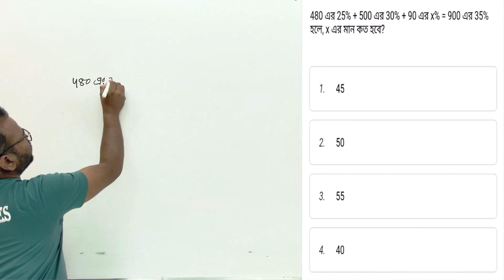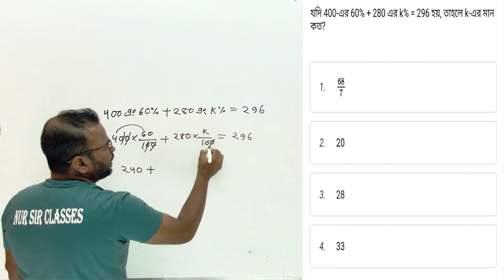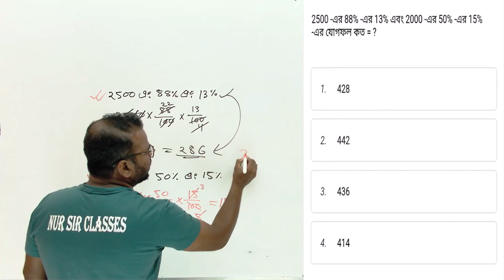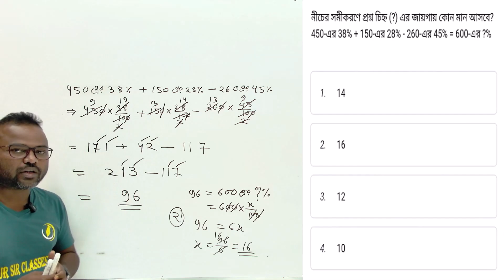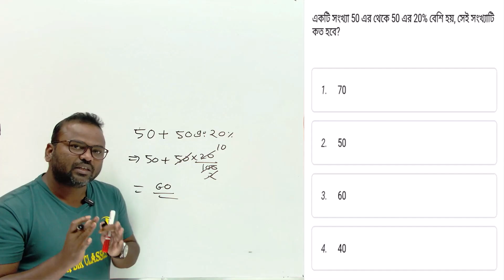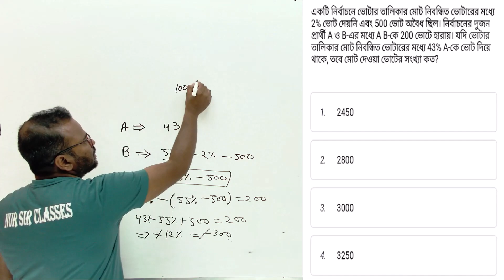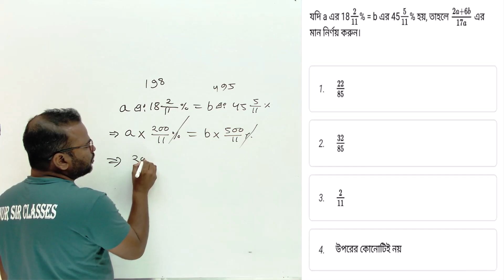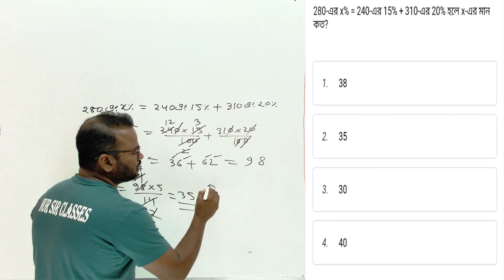Percentage in Bengali | class-06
Competitive exams often include sections that assess candidates' proficiency in mathematics, and percentages are a fundamental concept frequently tested in such assessments. Understanding percentages is crucial because it forms the basis for solving various quantitative problems. Here's an overview of the significance of percentages in competitive exams:

Basic Arithmetic Operations:
Percentages are an extension of fractions and decimals. In competitive exams, candidates are frequently required to perform basic arithmetic operations involving percentages, such as addition, subtraction, multiplication, and division. Proficiency in these operations is essential for solving numerical problems efficiently.

Data Interpretation:
Many competitive exams assess candidates' ability to interpret data presented in the form of tables, charts, and graphs. Percentages are commonly used to represent proportions and relationships within such data. Test-takers need to be adept at extracting information from these visual representations and making calculations based on percentages.

Profit and Loss:
Business-related problems often involve concepts of profit and loss, which are expressed in terms of percentages. Questions in competitive exams may require candidates to calculate profit percentages, loss percentages, and the overall financial performance of a business.

Discounts and Markups:
Problems related to discounts and markups are common in quantitative aptitude sections of competitive exams. Candidates must be able to calculate the selling price, discounted price, and marked-up price, all of which involve percentage calculations.

Interest Calculations:
Questions related to simple interest and compound interest frequently appear in competitive exams. These problems involve calculating interest rates, time periods, and amounts, all of which require a solid understanding of percentage concepts.

Time and Work:
Percentage calculations are also relevant in the context of time and work problems. For instance, questions may ask candidates to determine the percentage of a task completed by a worker in a given time frame.

Averages and Percentile Rankings:
Percentages are often used to calculate averages and percentile rankings in competitive exams. Candidates may need to find the average score of a group of individuals or determine the percentile rank of a candidate based on their performance.

Comparison of Quantities:
Competitive exams may include questions that require candidates to compare two or more quantities, and percentages are commonly used for such comparisons. This could involve comparing the growth rates of different populations, the performance of two companies, or other similar scenarios.

Understanding and mastering the concept of percentages is crucial for success in competitive exams, as it forms the foundation for solving a wide range of quantitative problems. Regular practice and familiarity with different types of percentage-based problems can significantly enhance a candidate's problem-solving skills in these examinations.

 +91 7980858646